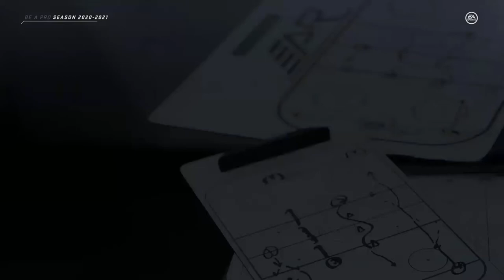BUGS!!! | NHL BE A PRO #15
Fifteenth episode of my NHL 20 Be A Pro series